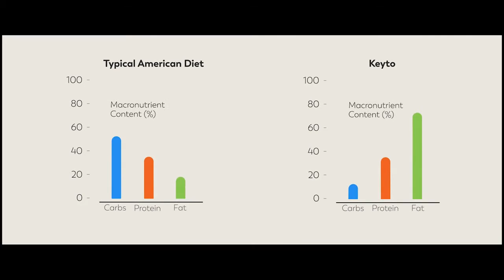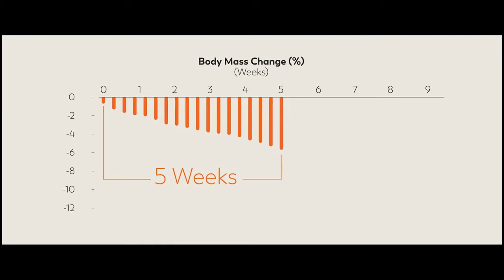KEYTO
It is for knowledge and education: KEYTO: THE KEY TO BURNING FAT FASTER.